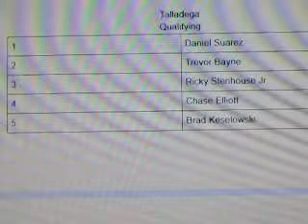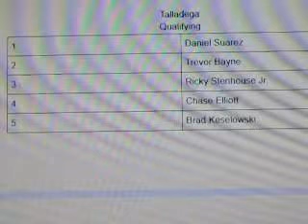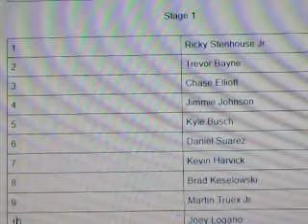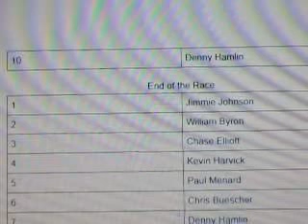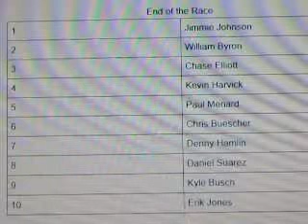Nascar 2018 Predictions Part 10 Talladega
Hello everyone today we are going to be finding out who do I think will be the top 10 in qualifying, Stage 1, Stage 2 and the end of the race. Points standings can also be found

Make sure to become one dem SLANS by subscribing to the channel, Liking the video, Answering in the comment section below who do you think will be the top 10 in qualifying, Stage 1, Stage 2 and at the end of the race, hit that Notification bell so whenever I post a new video you will be notified and share this video with your family and friends

Previous Race : Richmond

Next Race : Dover